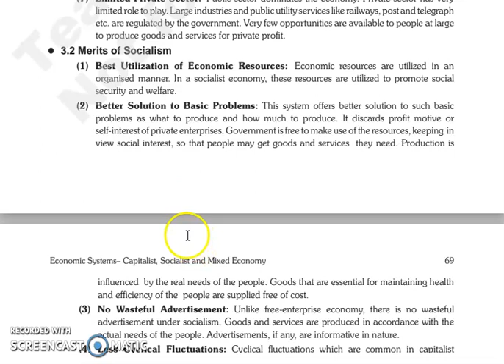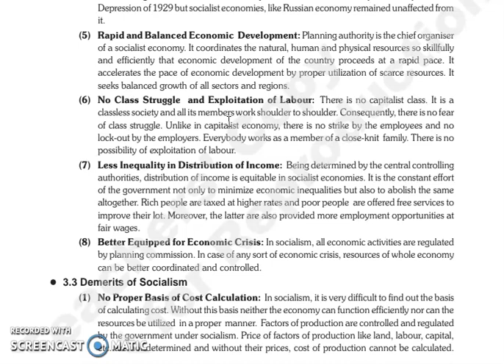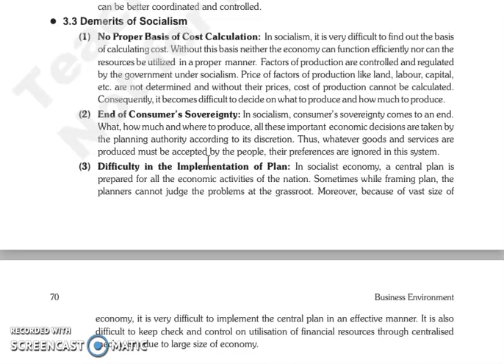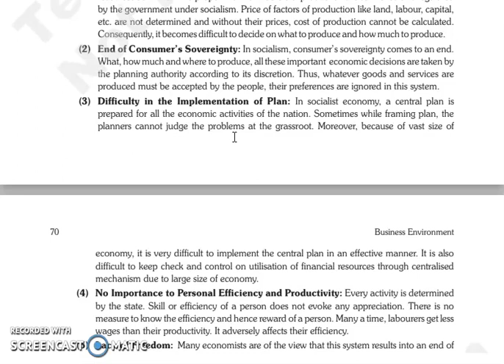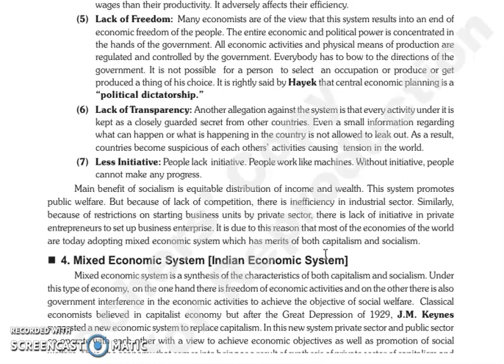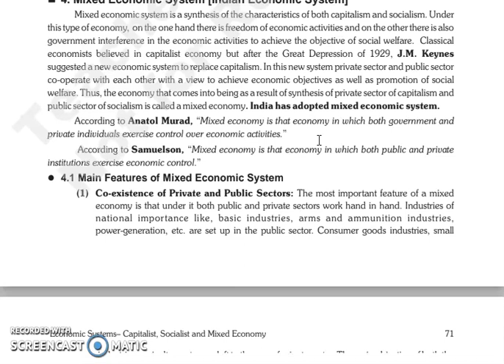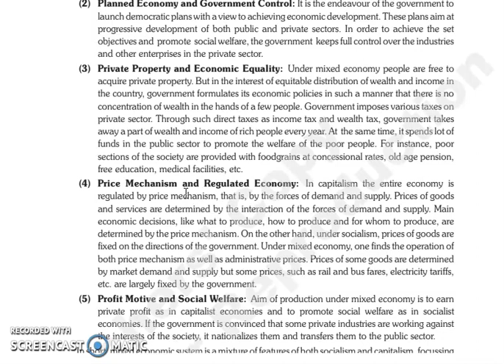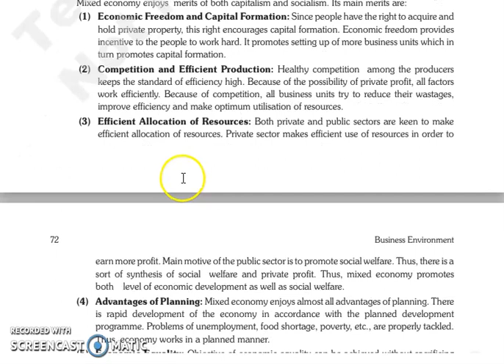BE, CHAPTER 6, LECTURE 3.